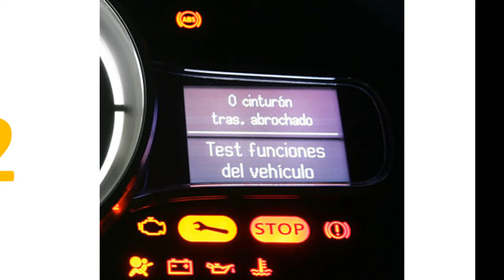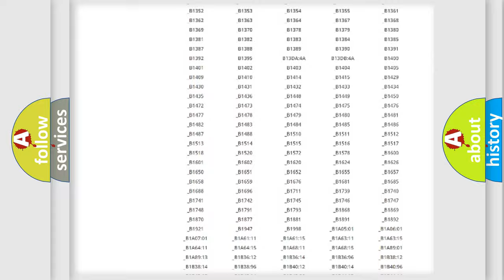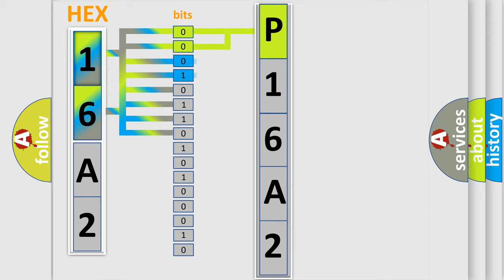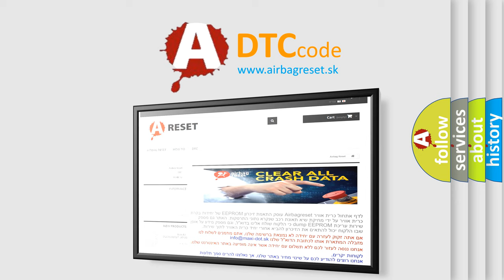DTC Jeep P16A2 Short Explanation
Contents:
0:21 Basic DTC analysis according to OBD2 protocol standard.
1:48 Insight into programming
2:58 A diagnostically understandable description of the Diagnostic Trouble Code
3:05 Basic error definition

Make
Jeep
Code
P16A2
Definition
CAN Instrument cluster
Description
key on  status ambient temp from instrument cluster no fault  electrical check ambient temp  sensor,  no fault